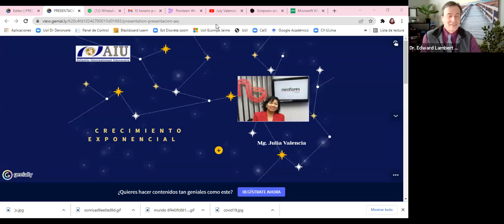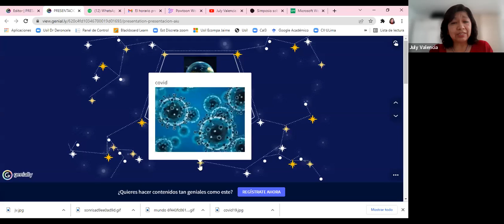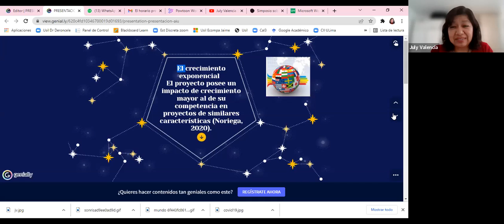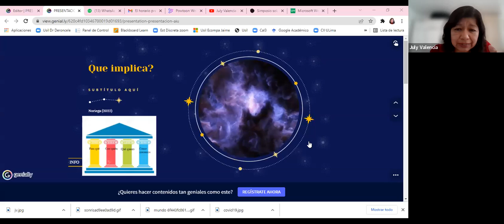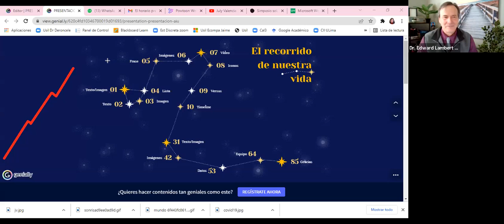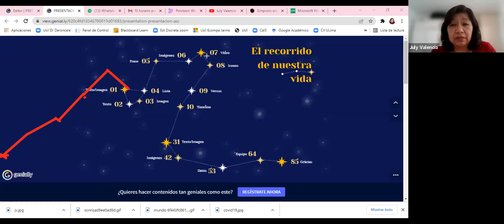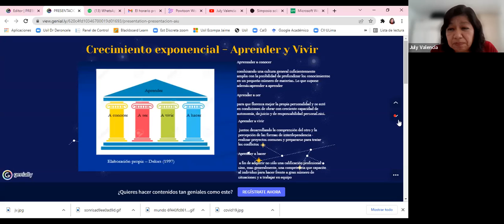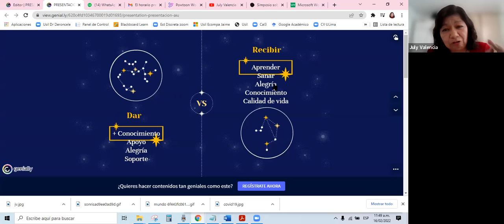AIU Simposio Hablemos de Crecimiento Exponencial Julia Valencia